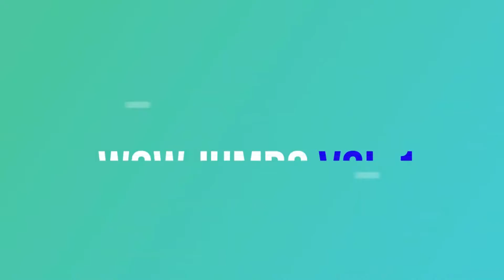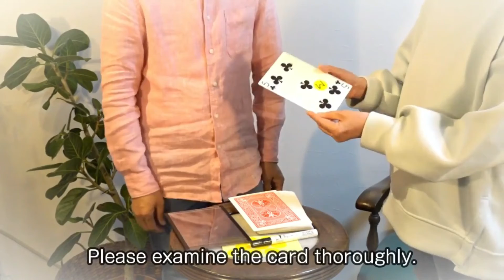WOW Jumbo by Katsuya Masuda / Wunderground Magic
This is the jumbo cards edition of 'WOW', the magic beloved by magicians all around the world!